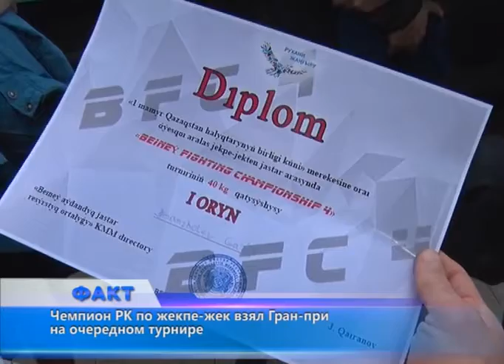Чемпион РК по жекпе-жек взял Гран-при на очередном турнире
Четырнадцатилетний актюбинец Газиз Аманжолов уверенно завоевывает трофеи на турнирах различного уровня по жекпе-жек. В национальных "боях без правил" он дважды подтвердил чемпионский титул. И сегодня вернулся в родной город с очередной победой.
Теплую встречу чемпиону устроили на вокзале родные, друзья и наставник молодого бойца. Газиз Аманжолов сегодня прибыл с достойным трофеем, показав себя лучшим файтером по жекпе-жек среди юниоров. Турнир состоялся 30 апреля в г. Бейнеу. На него съехались спортсмены из всех регионов Казахстана. Честь Актобе защищал один участник, лучший из лучших в своем деле в своей возрастной категории. Сейчас данный вид спорта только набирает обороты, и в нашем городе уже больше трехсот детей пришли в секции и клубы.
Газиз является воспитанником не менее известного в нашей стране спортсмена ММА. Несколько лет он тренируется под руководством Сергея Морозова - вице-чемпиона Казахстана, Азии и мира по смешанным единоборствам, неоднократно подтверждавшего свой титул. И действует в бою также четко и уверенно.  Результат - убедительные победные три боя на завершившемся турнире. По словам тренера, в парне есть потенциал, способности, желание трудиться побеждать. К слову, соперниками Газиза на турнире все бойцы оказались старше по возрасту.  Впереди победителя ждет небольшой тайм-аут и усиленная подготовка к предстоящим схваткам за пояс и чемпионство BFC. Напомним, Газиз Аманжолов является двух кратным действующим чемпионом Казахстана по жекпе-жек среди юниоров. И это только начало спортивной карьеры.